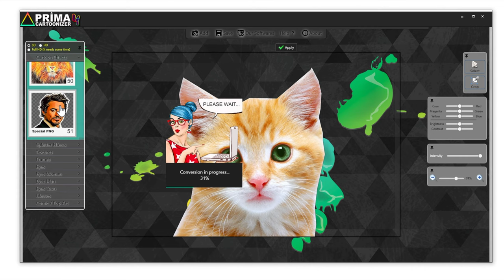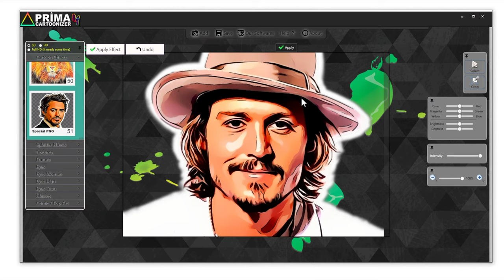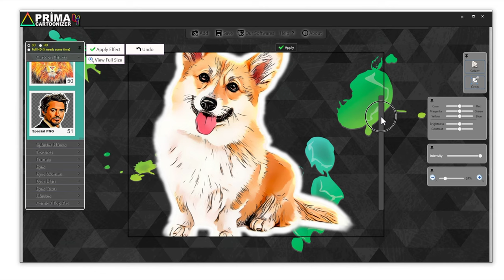Automatic Cartoonize any Photo & Add Outline on Transparent Background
Let's try the new Cartoon Effect number 51 of PrimaCartoonizer Software. This new effect will transform any png photo with transparent background into Cartoon, and it will add an awesome white outline.